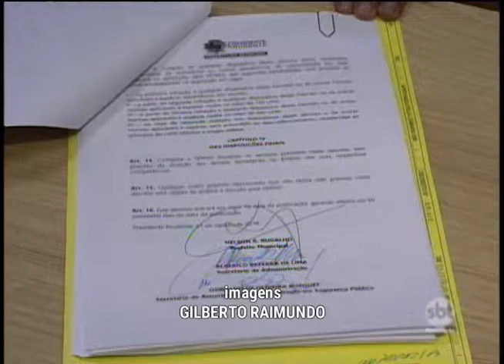Começam a valer em outubro as novas regras para a operação do UBER em Prudente